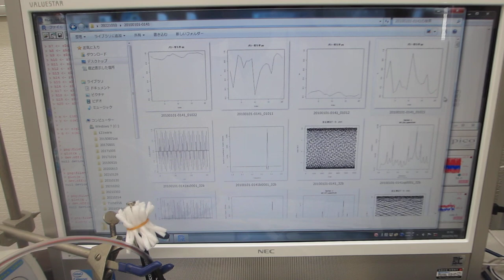超音波の音圧データ解析・評価による部品検査技術（超音波システム研究所）